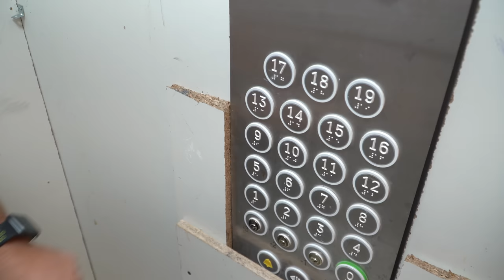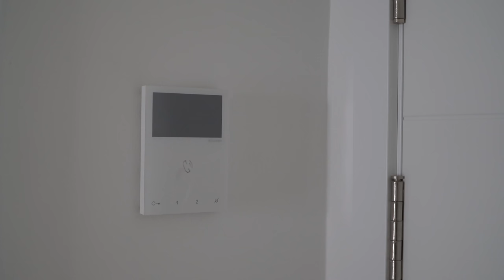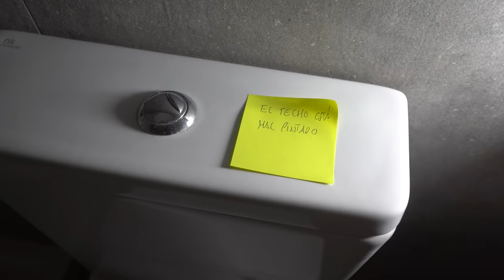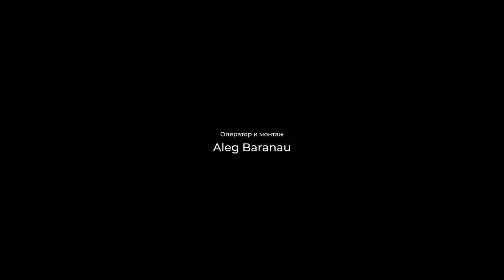Новостройка в Валенсии или домик в Торревьехе. Обзор недвижимости в Испании с Ярославом Левашовым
Обзор новостройки в Валенсии, ЖК SKY HOMES. Квартира за 365 000 евро. 2 спальни, 2 ванные комнаты, гостиная, отдельная оборудованная кухня и терраса. В стоимость включено парковочное место и кладовая. Жилой комплекс включает в себя: социальный клуб, 2 бассейна, тренажерный зал и детская игровая площадка.

Недвижимость в Испании:
Ян Вайнрух